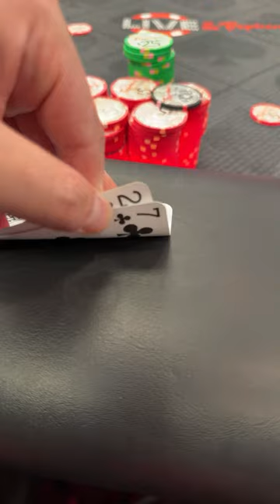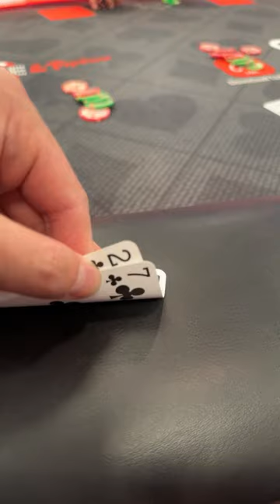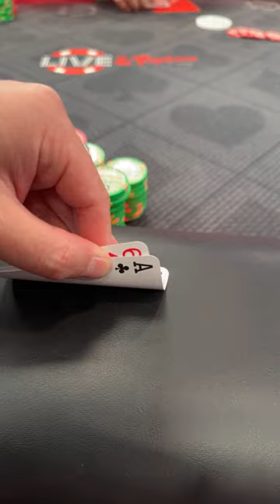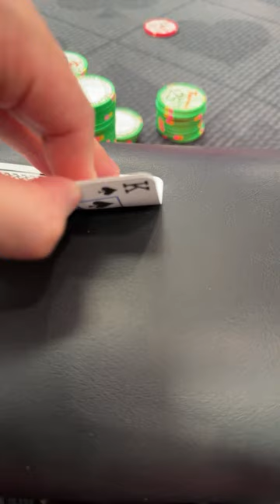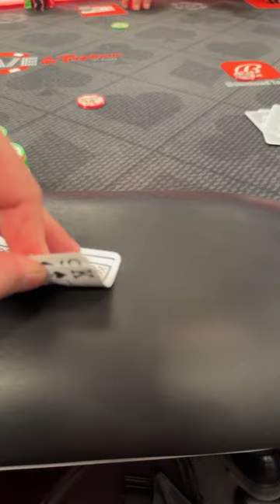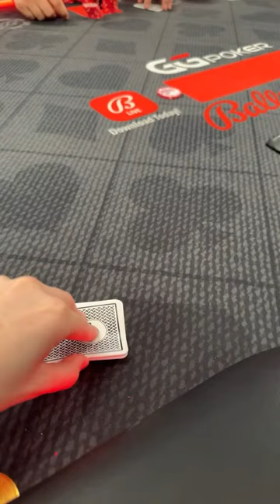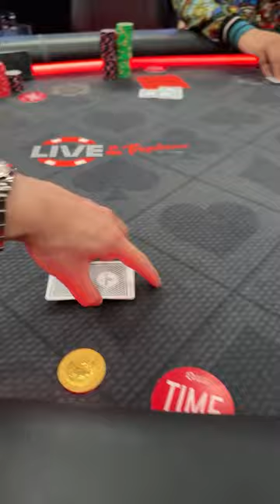Deep Stack POKER - LIVE in LAS VEGAS! Absolute Nuts - 3/23/24 No Limit Texas Holdem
Tropicana Casino - Bally Live Studio - LAS VEGAS
Las Vegas, NV
$5/$5 ($5 bb ante) No Limit Holdem
$1000 min, uncapped buyin
-and some other random games and degenerate activities-

DEEP STACK Poker LIVE!!

STAND-UP Game in effect ALWAYS
7-2 Bounty